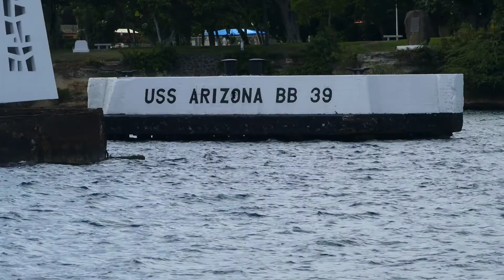A Brit in Buffalo. Hawaii. It's a bit late...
So I've been sitting on this for a while. But here's a taster of some of things we did and places we visited whilst we were in Kauai and Oahu last Sept.